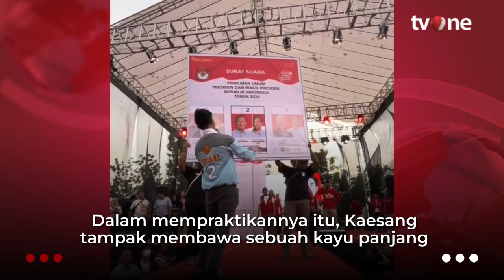Kaesang: Kalau Kesal dengan Mas Gibran Coblos Saja Wajahnya! | tvOne Minute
tvOne Minute, - Kaesang: Kalau Kesal dengan Mas Gibran Coblos Saja Wajahnya! | tvOne Minute

Ketua Umum Partai Solidaritas Indonesia (PSI) Kaesang Pangarep menyosialisasikan tata cara pencoblosan surat suara pemilihan umum (Pemilu) saat melakukan kampanye terbuka di Lapangan Jajar, Kota Solo, Jawa Tengah, Senin (22/1) kemarin. (MS02)

tm01